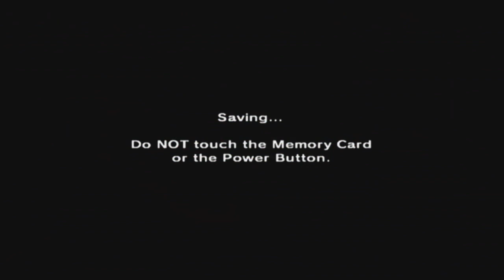The Legend Of Zelda: Ocarina Of Time [GCN XLP] ep 3: All Day Water Rides pt 25